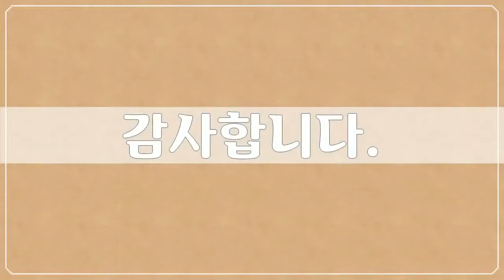아시아, 몽골, Asia, Mongolia - 23개 몽골 사진들 by 추연만, 공유마당, CC BY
1만개 이상의 다양한 컨텐츠들을 목록별로 구분하여 재생목록에 정리하였습니다.